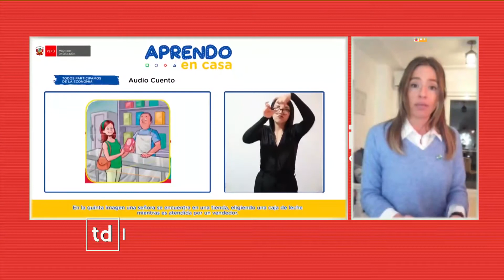SADOP Clases virtuales en tiempos de pandemia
Clases virtuales en tiempos de pandemia
Más del 60 % de los docentes no tiene pc personal para cumplir modalidad virtual
Además solicitan capacitación en nuevas tecnologías

Richard Ordoñez
Sec. Gral SADOP